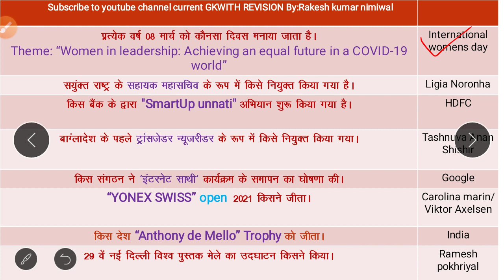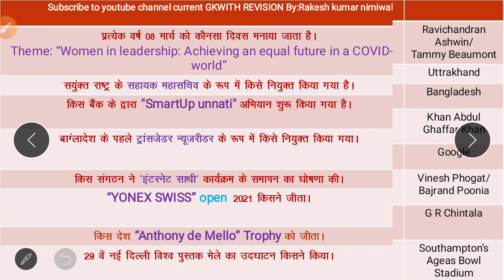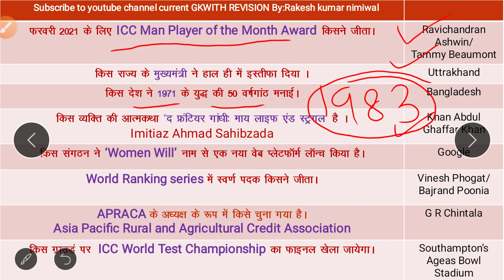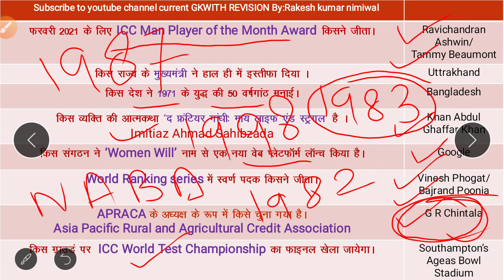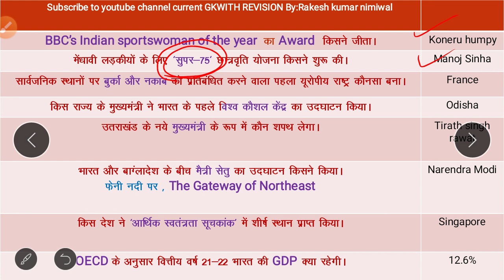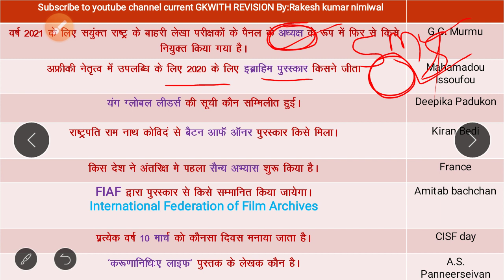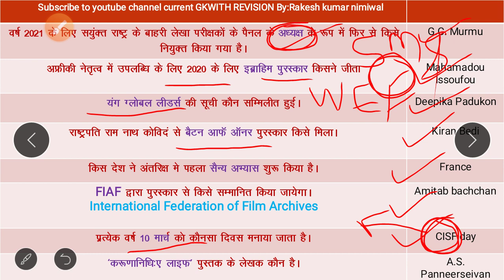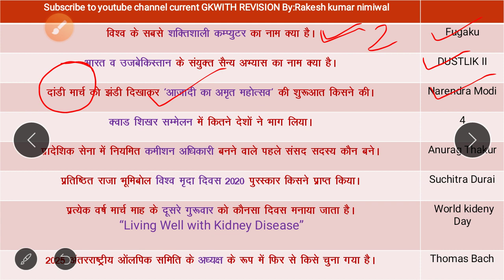8 से 13 मार्च साप्ताहिक करंट अफेयर्स वन लाइनर प्रश्न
Today's pdf:
Today’s topics that covered in video:
8 से 13 मार्च साप्ताहिक करंट अफेयर्स वन लाइनर प्रश्न
@Weekly current affairs revision
#8-13 March current affairs revision
One linerar questions in revision form
Weekly current affairs march month revision
JULY to DECEMBER month  2020 current affairs for all exams